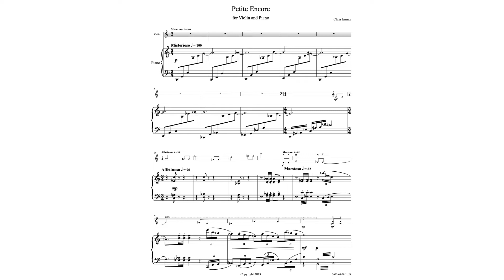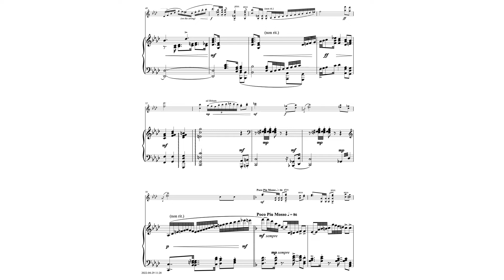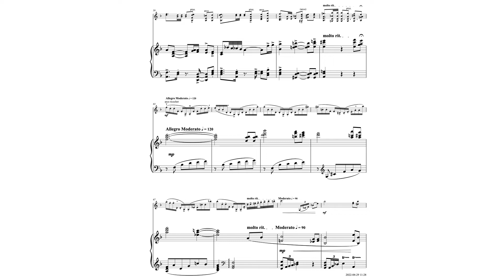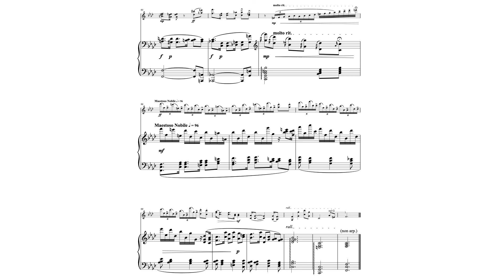Petite Encore For Violin and Piano. Chris Inman (2019)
This piece was inspired by a Latvian folk song entitled "The Lieutenant's Tale"